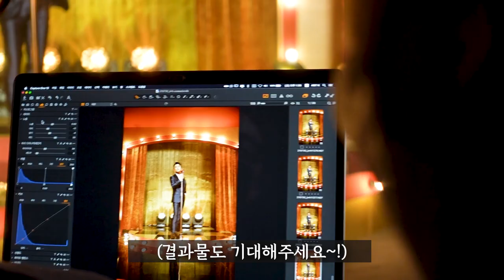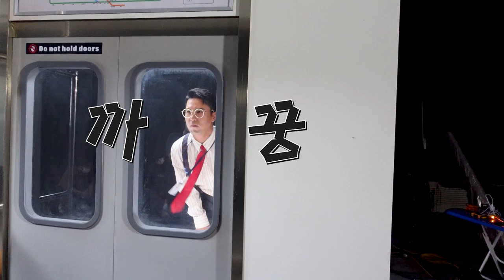장민호, 퇴근길 지하철에서 콘서트장으로 180도 변신?!ㅣ[사는 게 그런 거지] MV 비하인드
신곡 [사는 게 그런 거지]의 웃음 가득했던 M/V 촬영 현장을 공개합니다~!
이 노래가 많은 분들께 용기가 되는 노래이길 바랍니다 ^^